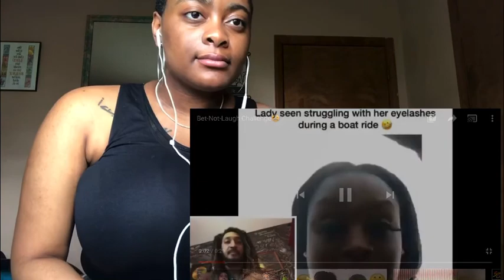Try Not to Laugh pt. 2 | Ran Reactions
Hi, since I’m still not feeling well but I still want to be consistent I decided to do another try not to laugh video. I don’t want to be just a reaction channel but I do enjoy these types of videos. I hope you enjoy.

“Therefore, my beloved brethren, be ye stedfast, unmoveable, always abounding in the work of the Lord, forasmuch as ye know that your labour is not in vain in the Lord.”
Have a blessed day, I know God is going to pour blessings into your life, I love you guys so much. ✌🏽